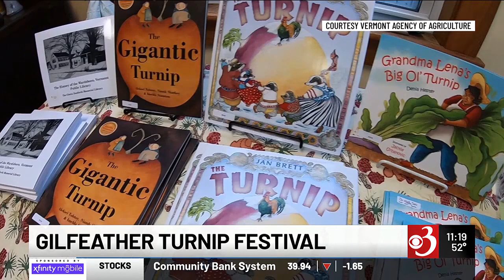Vermont's state vegetable celebrated in Wardsboro - the Gilfeather Turnip